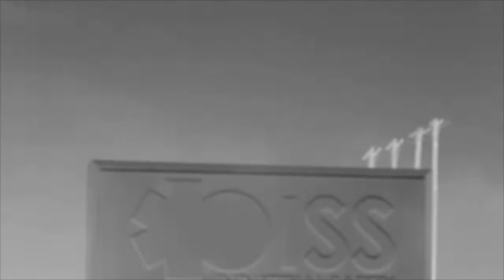EnAqua Solutions Disposal Well Aug 23, 2015